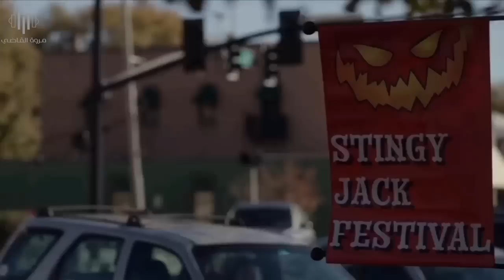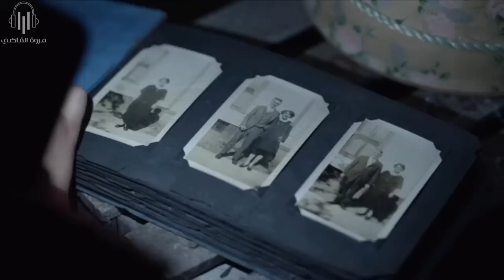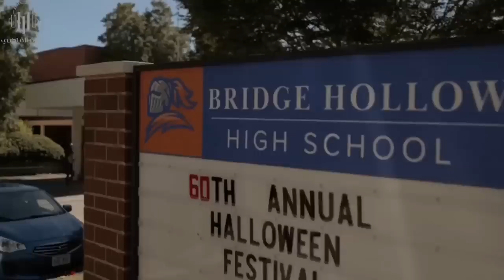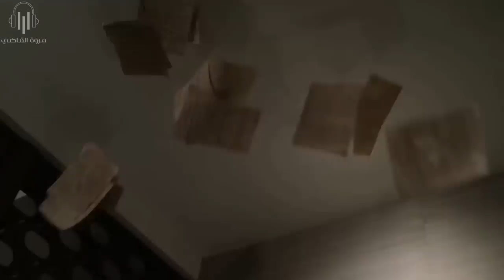أب و بنته اطلقوا روح شريرة فى الهالويين فبيحاولوا يصلحوا الغلطة دى (ملخص The Curse of Bridge Hollow)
ملخص فيلم The Curse of Bridge Hollow 2022